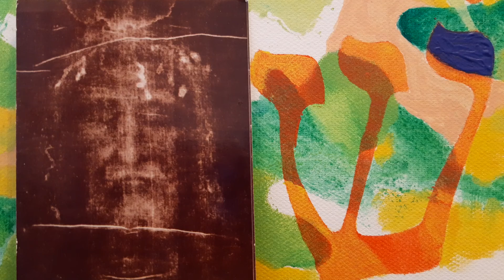Passion de Notre Seigneur Jésus-Christ de l'Evangile selon Jean Ch 18 -19 Traduction A. Crampon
... Ch 19 : Alors Pilate prit Jésus et le fit flageller. Et les soldats ayant tressé une couronne d'épines, la mirent sur sa tête, et le revêtirent d'un
manteau de pourpre ; puis, s'approchant de lui, ils disaient : " Salut, roi des Juifs ! " et ils le souffletaient. Pilate sortit encore une fois et dit aux Juifs : " Voici que je vous l'amène dehors, afin que vous
sachiez que je ne trouve en lui aucun crime. " Jésus sortit donc, portant la couronne d'épines et le manteau d'écarlate ; et Pilate leur dit : " Voici
l'homme. " Lorsque les Princes des prêtres et les satellites le virent, ils s'écrièrent : " Crucifie-le ! crucifiele ! " Pilate leur dit : " Prenez-le vous-mêmes, et crucifiez-le ; car, pour moi, je ne trouve aucun
crime en lui. " Les Juifs lui répondirent : " Nous avons une loi, et, d'après notre loi, il doit mourir, parce qu'il s'est
fait Fils de Dieu. " Ayant entendu ces paroles, Pilate fut encore plus effrayé. Et rentrant dans le prétoire, il dit à Jésus : " D'où es-tu ? " Mais Jésus ne lui fit aucune réponse.
Pilate lui dit : " C'est à moi que tu ne parles pas ? Ignores-tu que j'ai le pouvoir de te délivrer et le
pouvoir de te crucifier ? "
Jésus répondit : " Tu n'aurais sur moi aucun pouvoir, s'il ne t'avait pas été donné d'en haut. C'est
pourquoi celui qui m'a livré à toi a un plus grand péché. "
Dès ce moment, Pilate cherchait à le délivrer. Mais les Juifs criaient disant : " Si tu le délivres, tu
n'es point ami de César ; quiconque se fait roi, se déclare contre César. "
Pilate, ayant entendu ces paroles, fit conduire Jésus dehors, et il s'assit sur son tribunal, au lieu
appelé Lithostrotos, et en hébreu Gabbatha.
 — C'était la Préparation de la Pâque, et environ la sixième heure. — Pilate dit aux Juifs : " Voici
votre roi. "
Mais ils se mirent à crier : " Qu'il meure ! Qu'il meure ! Crucifie-le. " Pilate leur dit :
" Crucifierai-je votre roi ? " les Princes des prêtres répondirent : " Nous n'avons de roi que César. " Alors il le leur livra pour être crucifié.
Et ils prirent Jésus et l'emmenèrent.
Jésus, portant sa croix, arriva hors de la ville au lieu nommé Calvaire, en Hébreu Golgotha ;
c'est là qu'ils le crucifièrent, et deux autres avec lui, un de chaque côté, et Jésus au milieu.
 Pilate fit aussi une inscription, et la fit mettre au haut de la croix ; elle portait ces mots : " Jésus
de Nazareth, le roi des Juifs. "
Beaucoup de Juifs lurent cet écriteau, car le lieu où Jésus avait été crucifié était près de la ville,
et l'inscription était en hébreu, en grec et en latin.
Or, les princes des prêtres des Juifs dirent à Pilate : " Ne mets pas : Le roi des Juifs ; mais que
lui-même a dit : Je suis le roi des Juifs. "
Pilate répondit : " Ce que j'ai écrit, je l'ai écrit. " Les soldats, après avoir crucifié Jésus, prirent ses vêtements, et ils en firent quatre parts, une
pour chacun d'eux. Ils prirent aussi sa tunique : c'était une tunique sans couture, d'un seul tissu
depuis le haut jusqu'en bas.
Ils se dirent donc entre eux : " Ne la déchirons pas, mais tirons au sort à qui elle sera " : afin que
s'accomplît cette parole de l'Écriture : " Ils se sont partagé mes vêtements, et ils ont tiré ma robe au
sort. " C'est ce que firent les soldats.
Près de la croix de Jésus se tenaient sa mère et la sœur de sa mère, Marie, femme de Clopas, et
Marie-Madeleine.
Jésus, ayant vu sa mère, et auprès d'elle le disciple qu'il aimait, dit à sa mère : " Femme, voilà
votre fils. "
Ensuite il dit au disciple : " Voilà votre mère. " Et depuis cette heure-là, le disciple la prit chez
lui.
Après cela, Jésus sachant que tout était maintenant consommé, afin que l'Écriture s'accomplît,
dit : " J'ai soif. "Il y avait là un vase plein de vinaigre ; les soldats en remplirent une éponge, et l'ayant fixée au
bout d'une tige d'hysope, ils l'approchèrent de sa bouche.
Quand Jésus eut pris le vinaigre, il dit : " Tout est consommé " ; et baissant la tête, il rendit
l'esprit.Or, comme c'était la Préparation, de peur que les corps ne restassent sur la croix pendant le
sabbat, — car le jour de ce sabbat était très solennel, — les Juifs demandèrent à Pilate qu'on rompît
les jambes aux crucifiés et qu'on les détachât. Les soldats vinrent donc, et ils rompirent les jambes du premier, puis de l'autre qui avait été
crucifié avec lui. Mais quand ils vinrent à Jésus, le voyant déjà mort, ils ne lui rompirent pas les jambes ; mais un des soldats lui transperça le côté avec sa lance, et aussitôt il en sortit du sang et de l'eau. Et celui qui l'a vu en rend témoignage, et son témoignage est vrai ; et il sait qu'il dit vrai, afin que
vous aussi, vous croyiez. Car ces choses sont arrivées afin que l'Écriture fut accomplie : " Aucun de ses os ne sera rompu. " Et il est encore écrit ailleurs : " Ils regarderont celui qu'ils ont transpercé. "